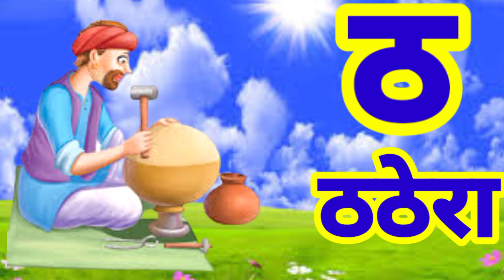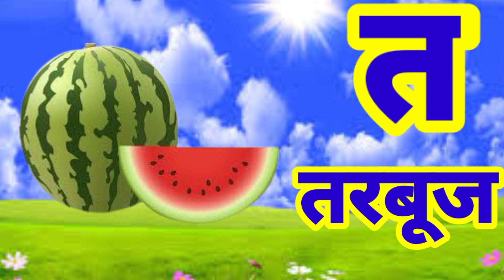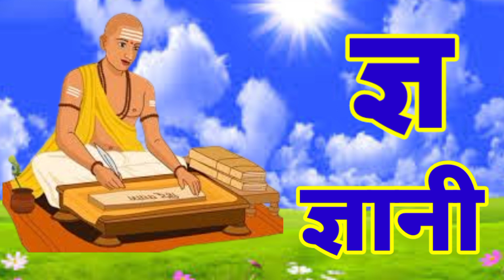k se kabutar kha se khargosh hindi varmmala a se aam ka kha ga se gyani tak anar aam Hindi songs